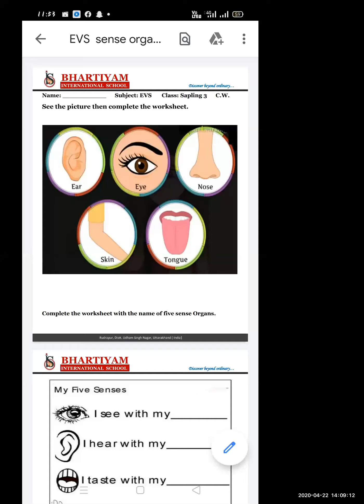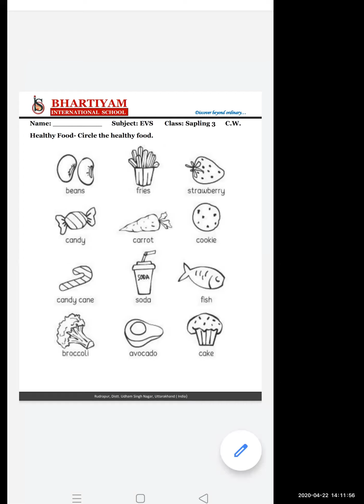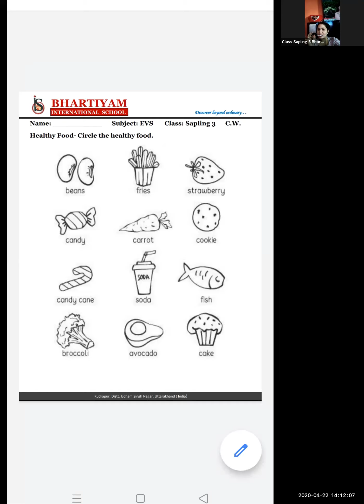Sapling 3, (Part4) 22 April 2020 Digital Class